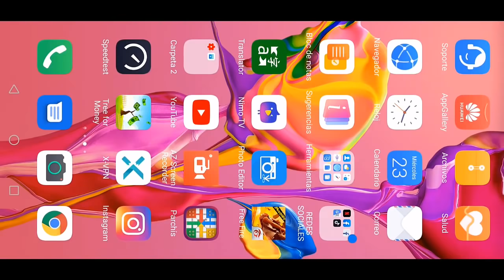3 NUEVOS BUG PARA LLEGAR A HEROICO EN LA NUEVA ACTUALIZACION DE FREE FIRE *IsAac19*